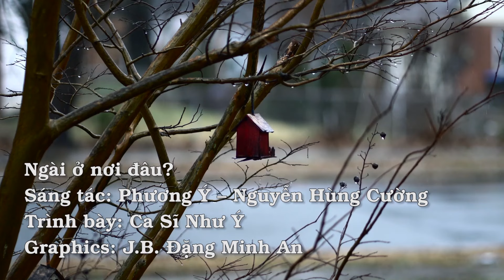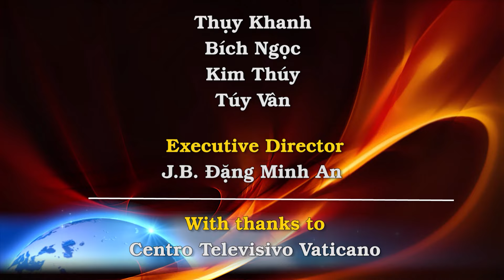Nhật ký Trừ Tà: Tội lỗi thứ hai của Satan. Phản ứng của ĐTGM Carlo Viganò khi bị buộc tội ly giáo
00:00:00 Đài Hiệu
00:00:20 Giới thiệu chương trình
00:00:55 Đức Hồng Y Quốc vụ khanh: Hiệp định với Trung Quốc sẽ được gia hạn cuối năm nay
00:03:13 Nhật Ký Trừ Tà: Tội lỗi thứ hai của Satan
00:07:32 Đức Tổng Giám mục Vigano, bị buộc tội ly giáo, thách thức
00:10:31 Thánh Ca: Ngài Ở Nơi Đâu
00:15:19 Kết thúc
00:15:45 Closing Credits